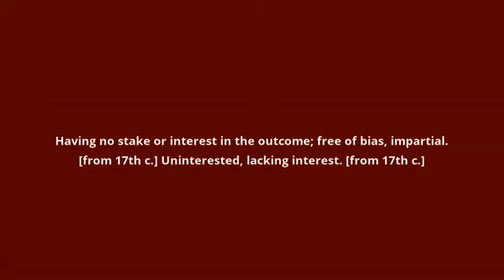what is the meaning of disinterested